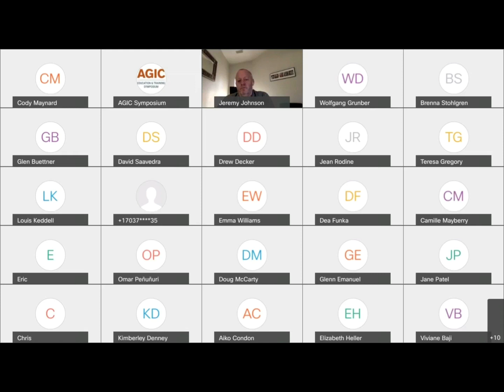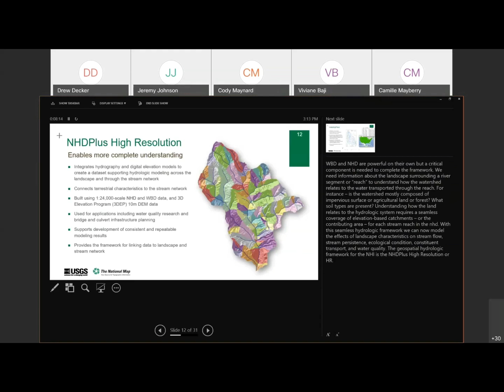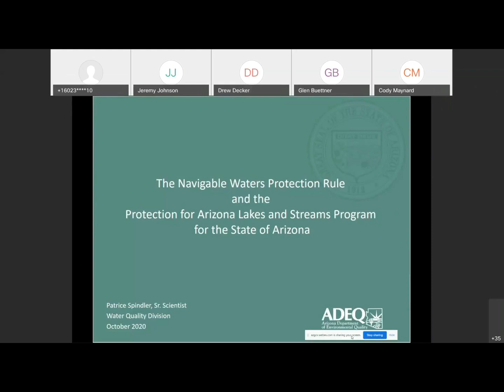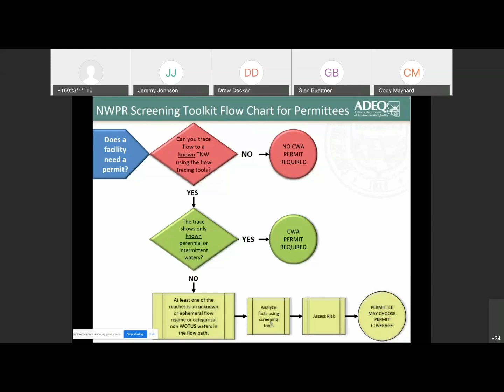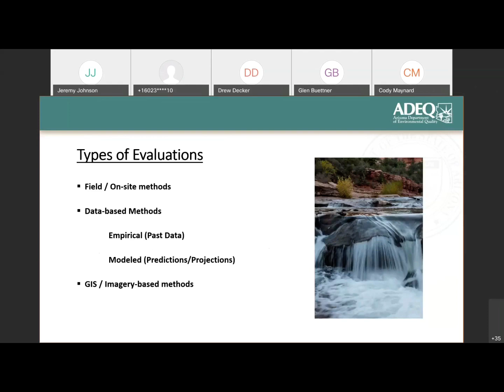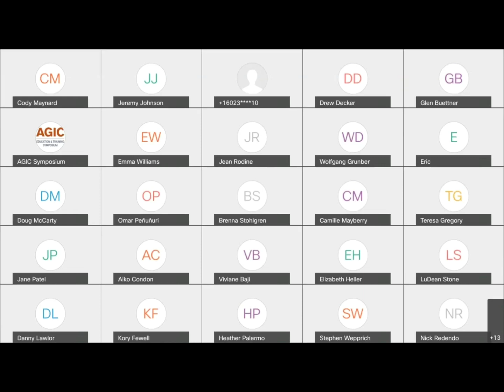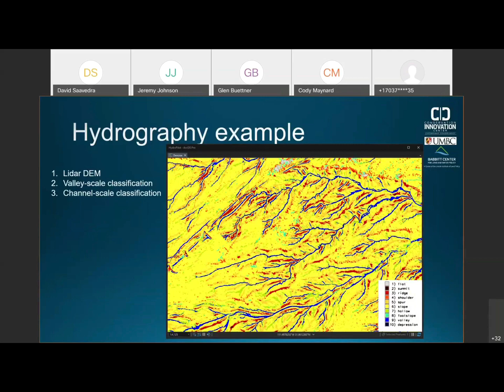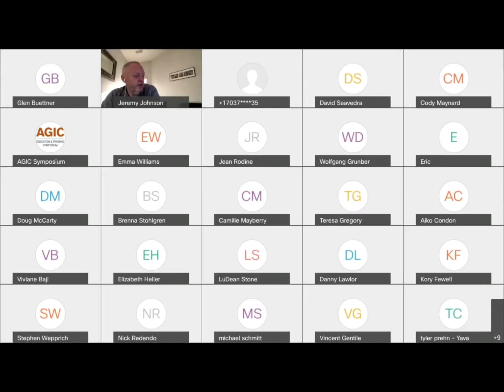Natural Resources Special Interest Group 2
Cody Maynard
Patti Spindler
Drew Decker
Louis Keddell
David Saavedra